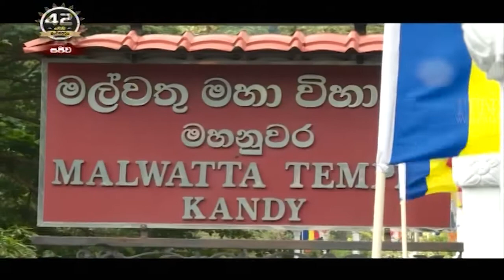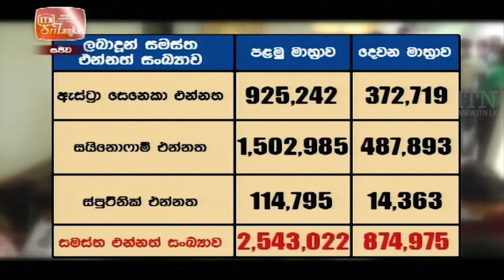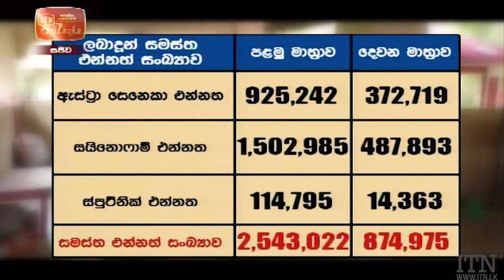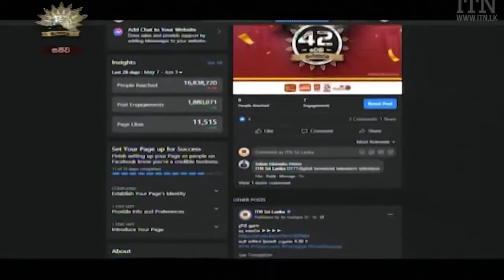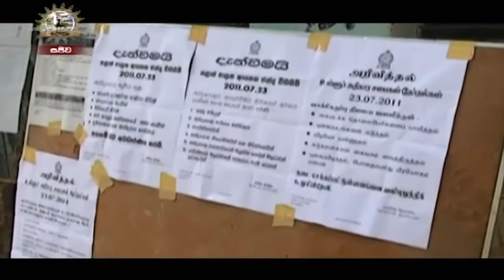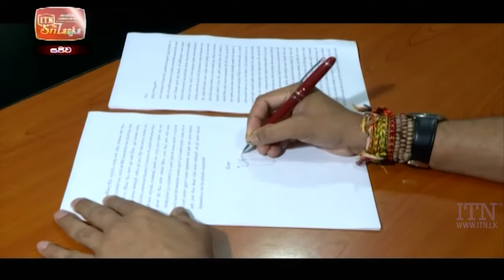ITN News 2021-06-26 | 10.00 PM